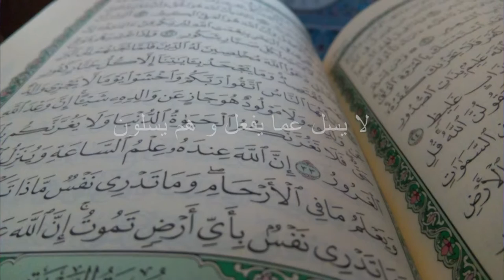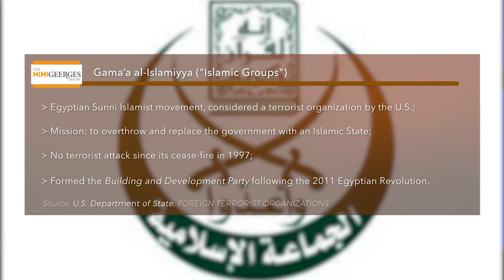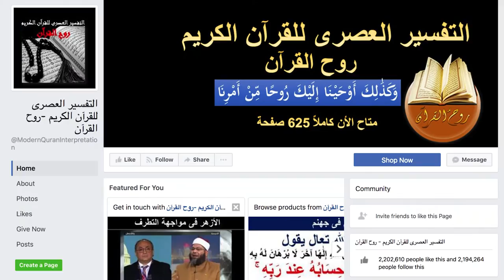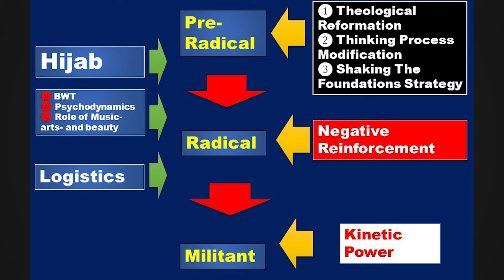How to Defeat Radical Islam - Dr. Tawfik Hamid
Tawfik Hamid was radicalized while in medical school years ago. He knows how they think and how to turn the tide on radicalization. His book is called: "Inside Jihad: How Radical Islam Works, Why it Should Terrify Us,  How to Defeat it"